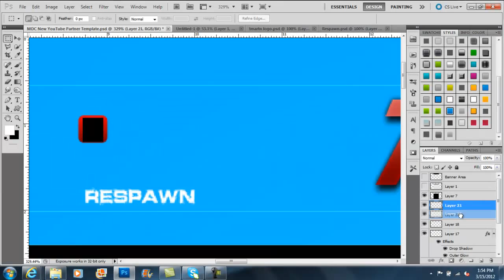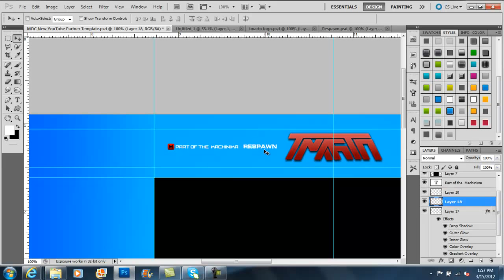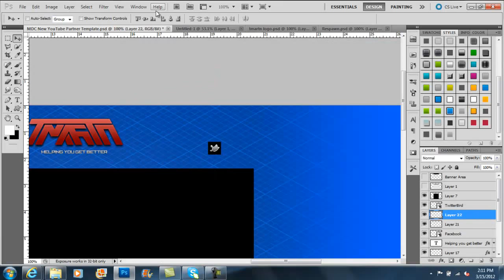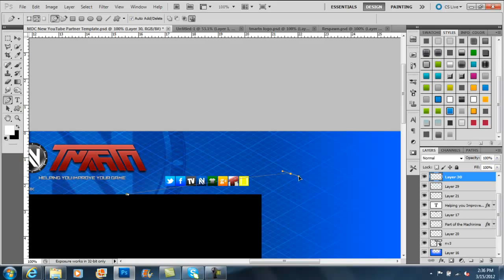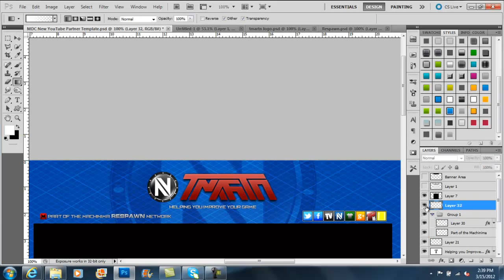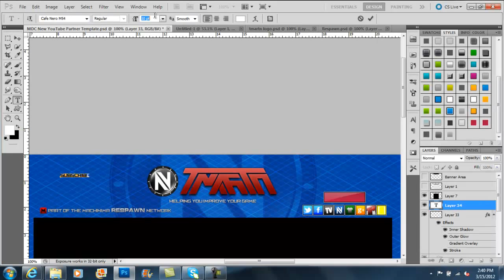Speed Art | Tmartn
i was aske to make Tmartn a background with the Envyus logos on it that is similar to the background that he has on his channel now. at this time he is not using the background, but if you want to see the final image take a look at the links below.